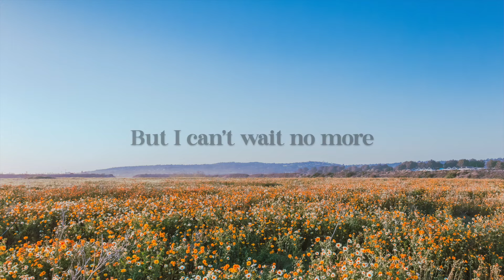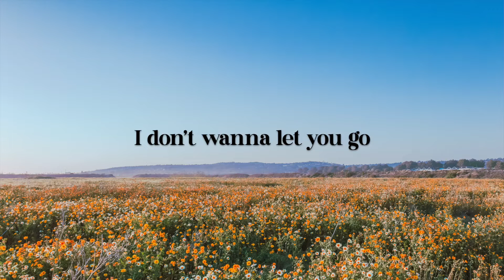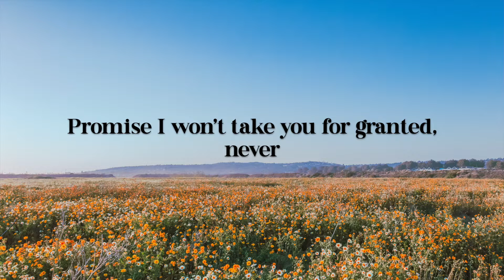Darl+ing (Lyrics) SEVENTEEN | Gabbie Cover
A vocal cover of “Darl+ing" by SEVENTEEN.